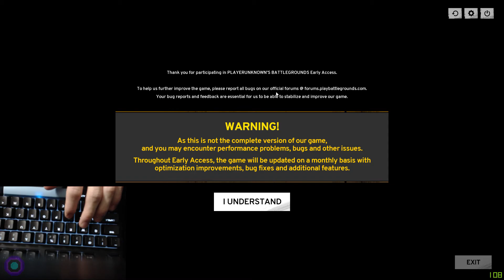I Can Feel It - [PUBG]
First day of PUBG gameplay.